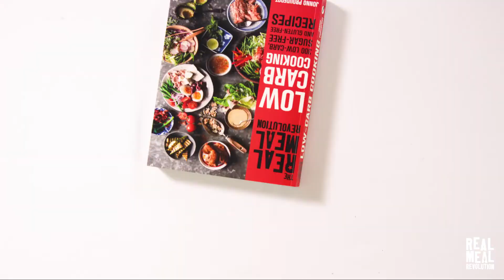Low Carb Cooking- Roasting Peppers Lesson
A sneak Peak at one of the 300 + recipes from Jonno's new book; Low Crab Cooking!

Jonno is the author of The Real Meal Revolution, Superfood for Superchildren, Real Meal Revolution 2.0 and Low Carb Cooking, the total sales of which exceed 400,000 copies. He and his friend Thane Williams hold the world record the longest unassisted open ocean stage swim for swimming 459km from Mozambique to Madagascar between 28 February and 23 March 2014.
It is Jonno’s goal, through his company, Real Meal Revolution, to change the lives of 100 million people through real, delicious, low-carb food by 28 February 2025.